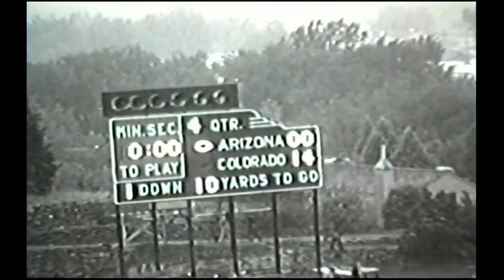1955 Colorado vs. Arizona (All 22)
The coaches film for the Colorado vs. Arizona game in 1955.